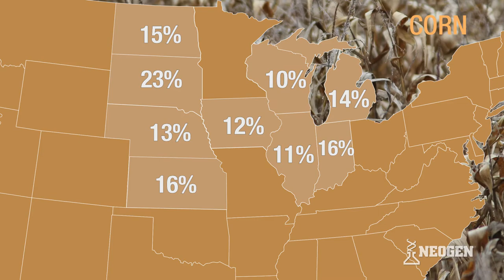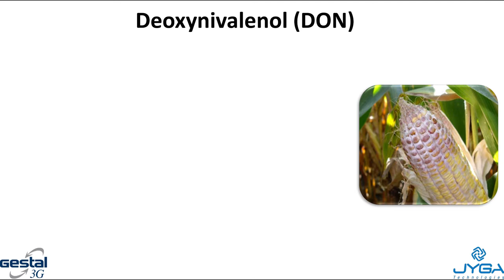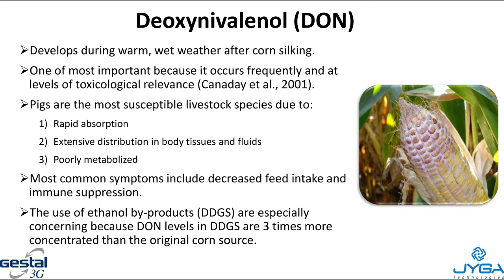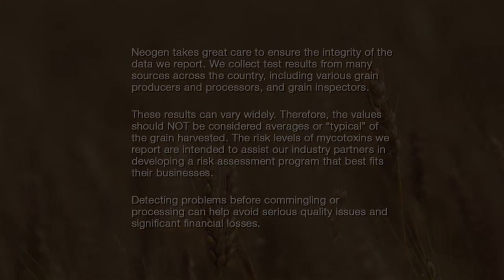Monday Mycotoxin and Crop Report for October 23, 2017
As these data can vary widely, they should NOT be considered typical of all grain harvested. The mycotoxin levels we report are intended to assist our industry partners in developing their risk assessment programs. Detecting problems before commingling or processing can help avoid quality issues and financial losses.

Dr. Hyatt Frobose serves as the Swine Nutrition Specialist and US Business Manager for JYGA Technologies, Inc., a Quebec-based company producing GESTAL brand precision feeding systems for lactating and group-housed gestating sows. Hyatt specializes in assisting swine producers with group-housing solutions and nutritional programs to optimize performance and welfare of gestating and lactating sows in commercial environments. In 2015, Dr. Frobose completed his doctorate degree in swine nutrition and management at Kansas State University where he authored or co-authored 8 refereed journal articles and 22 abstracts. This research focused on nutrition and reproduction interactions in gestating & lactating sows and the effects of mycotoxins on pig growth. During graduate school, Hyatt also served as a 2011 US Fulbright Scholar to Australia and coached the K-State collegiate livestock judging team from 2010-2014. Currently, Hyatt and his wife Brandi own and operate a cow/calf operation in Greeley, KS. Dr. Frobose remains an avid judge of livestock shows, is involved in agricultural advocacy efforts as a National Pork Board Operation Main Street speaker and was a founding member of K-State’s Food For Thought student agricultural advocacy organization.